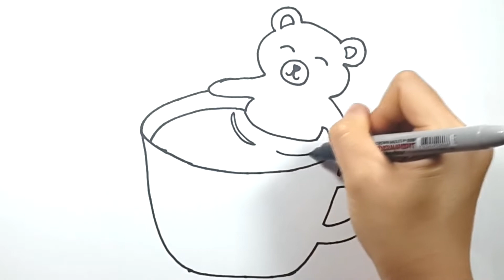How to Draw and Color cute Bear in Coffee cup with Enti